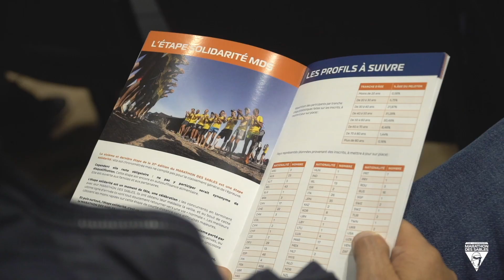Conférence de Presse MDS 2023 à Casablanca, Maroc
Retrouvez Patrick BAUER, Rachid EL MORABITY, Lahcen AHANSAL en direct du Hyatt à Casablanca, Maroc, le 14 mars 2023 pour présenter la 37e édition du MARATHON DES SABLES qui se déroulera du 21 avril au 1er mai 2023.